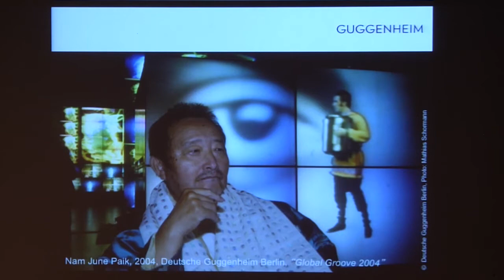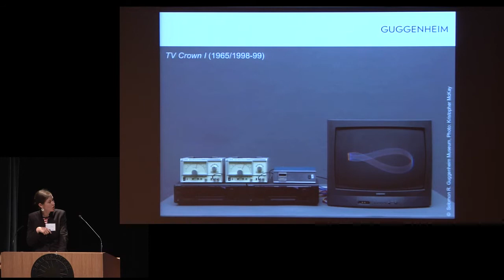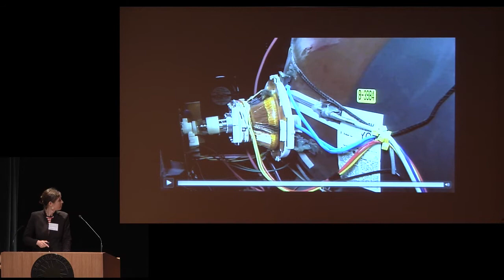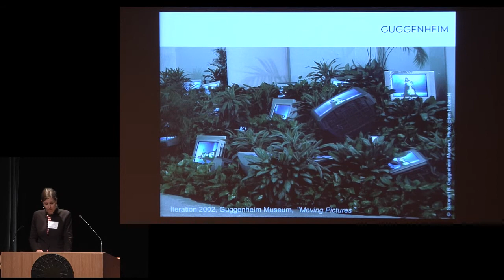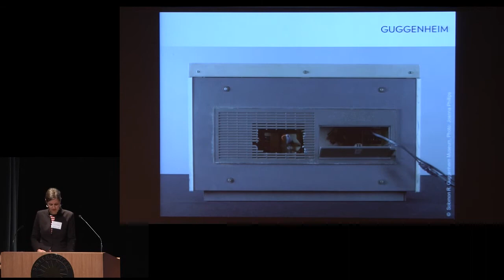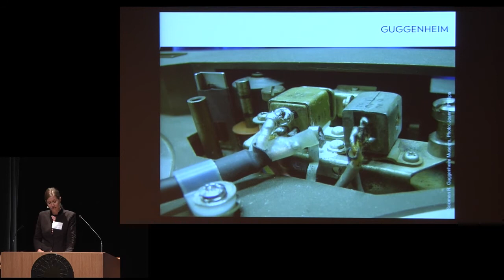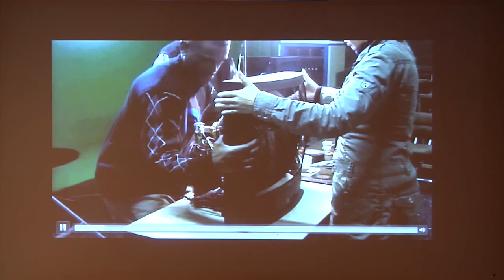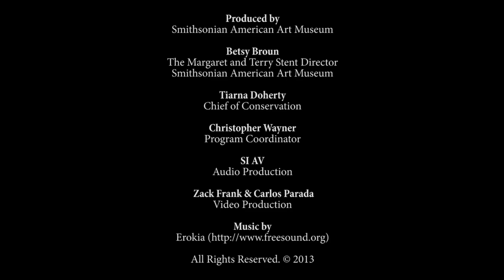Conserving and Exhibiting the Works of Nam June Paik: Joanna Phillips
Talks from the symposium "Conserving and Exhibiting the Works of Nam June Paik" on June 26, 2013 at the Smithsonian American Art Museum.

Joanna Phillips, Associate Conservator of Contemporary Art, Solomon R. Guggenheim Museum Negotiating the Original: The Conservation of Analog Media Art

Lunder Conservation Center, Smithsonian American Art Museum. This program was partially supported by the Smithsonian Institution's Consortia for Understanding the American Experience and the Consortia for World Cultures.